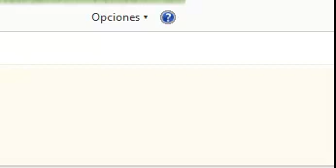Congreso español aprueba recortes al presupuesto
Ir a la nota - El paquete de medidas incluye el aumento al IVA del 18% al 21% del tipo general; y del 8% al 10% del tipo reducido, que se aplica a la mayoría de los productos alimenticios, sanitarios, transportes y turismo en general así como la cancelación del pago de aguinaldo para funcionarios. (Video de congreso.es)